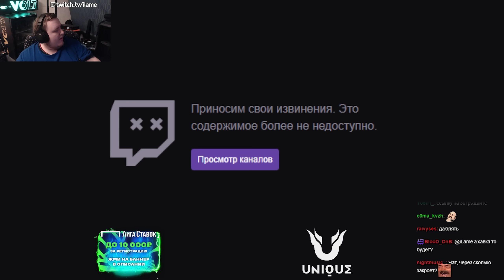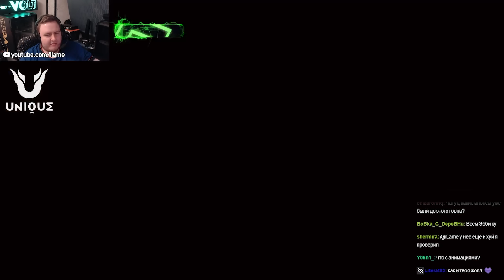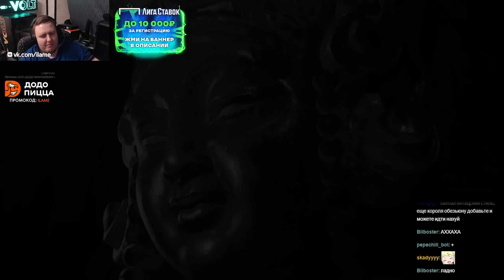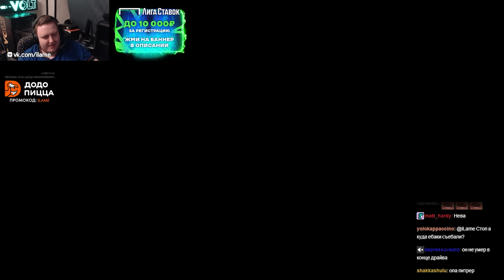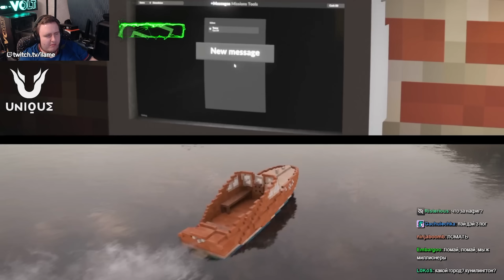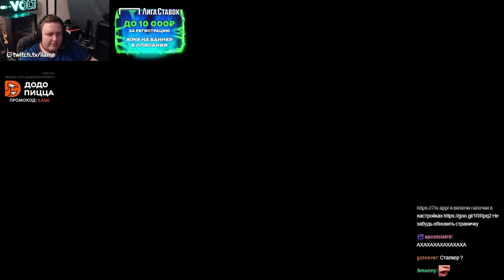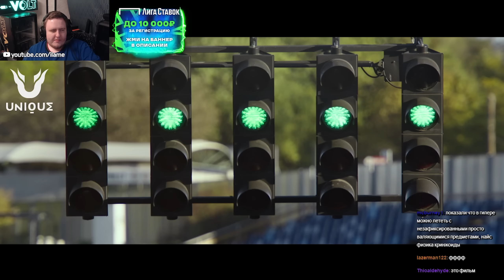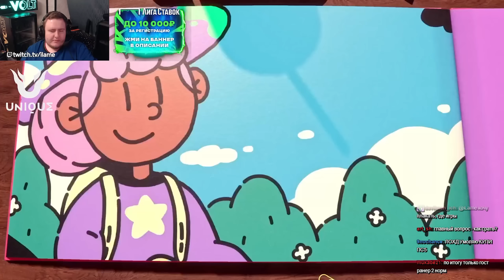СМОТРИМ ПРЕЗЕНТАЦИЮ СОНЯ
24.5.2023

00:00 Helldivers 2
5:00  Immortals of aveum
7:13 Ghost runner 2
8:18 Phantom blade 0
11:20 sword of the sea
12:19 The talos principle
13:53 Neva
15:37 cat quest
16:22 Foamstars
18:31 The plucky squire
19:41 Teardown
21:21 Metal gear solid
23:27 Towers of aghasba
24:55 Final fantasy 16
27:58 Alan wake 2
29:46 Assassin's creed mirage
31:39 Revenant hill
32:50 Granblue Fantasy relink
34:11 Street fighter
35:17 Ultros
36:42 Tower of fantasy
38:01 Dragons dogma 2
39:23 FNAF
40:29 Resident evil 4 VR2
41:05 Arizona sunshine 2
42:21 crossfire sierra squad
43:23 synapse
44:11 beat saber
44:47 marathon
45:59 destiny
47:21 grand turismo
49:05 spider man
56:30 Итоги и выводы